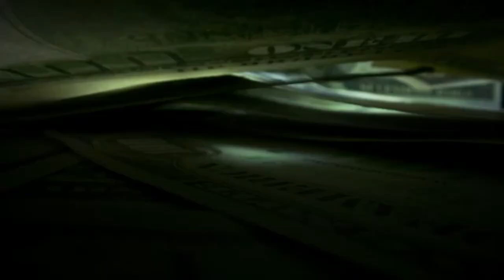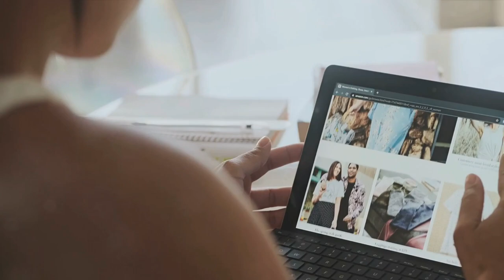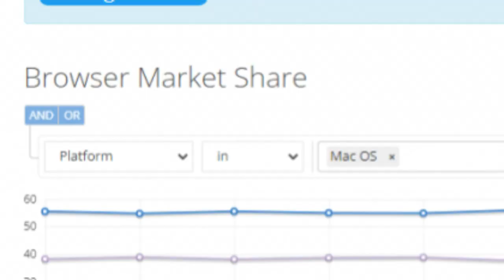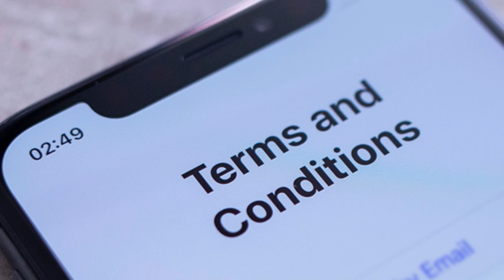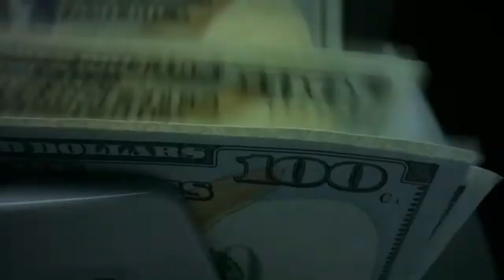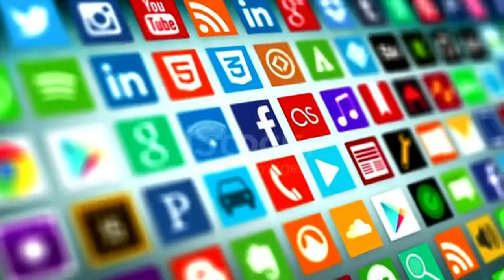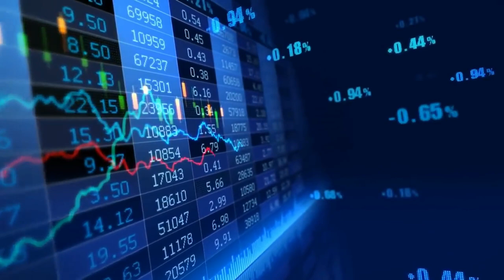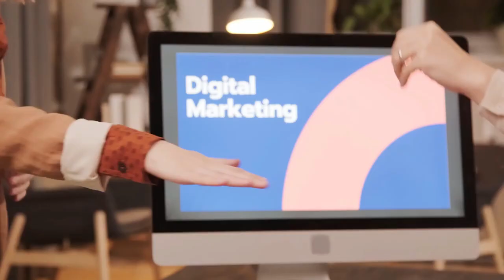Earnings with Amazon: Your Affiliate Marketing Guide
Unlock the Secrets of Amazon Affiliate Marketing: A Pathway to Substantial Income

Are you looking to turn your passion for blogging or social media into a lucrative income stream? Discover the power of Amazon Affiliate Marketing and learn how to navigate its challenges and reap its rewards.

In this comprehensive video, we'll dive deep into the accessibility and scalability of the Amazon Associates program, with over a million participants globally. Explore the vast product range and trusted brand reputation that make Amazon a prime choice for affiliate marketers.

Discover strategies for driving traffic to your affiliate content, leveraging SEO, social media, email marketing, and paid advertising. Understand the significance of tracking your results and regularly reviewing your strategies to optimize your success.

Join us on this journey as we unveil the secrets to building a thriving affiliate marketing business. Embrace the patience, consistency, and creativity required to turn your passion into a substantial income source.

OUTLINE:

00:00:00 Welcome to the Affiliate Adventure
00:01:09 Understanding Amazon Affiliate Marketing
00:02:09 Your Affiliate Journey Begins
00:03:10 The Key to Affiliate Mastery
00:04:08 Creating Content that Converts
00:05:08 Strategies for Affiliate Marketers
00:06:13 The Path to Improvement
00:07:17 Expanding Your Affiliate Horizons
00:08:17 The Road Ahead in Affiliate Marketing